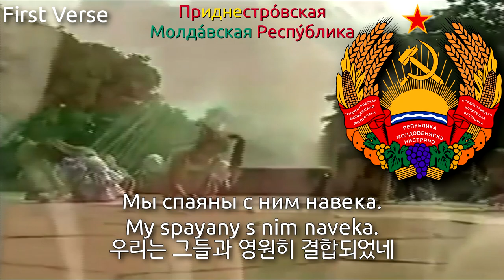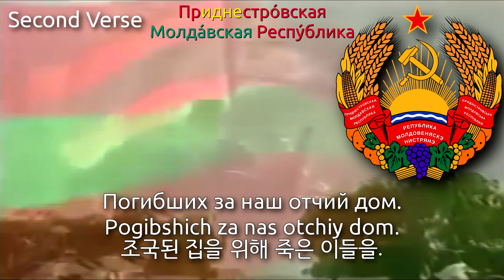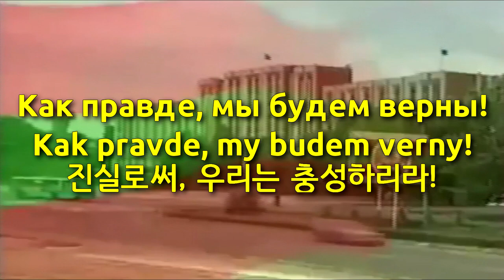National Anthem of Transnistria in Russian - Мы славим тебя, Приднестровье (트란스니스트리아의 국가 러시아어 가사)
Used Video
1. National Anthem of Transnistria Гимн Приднестровья